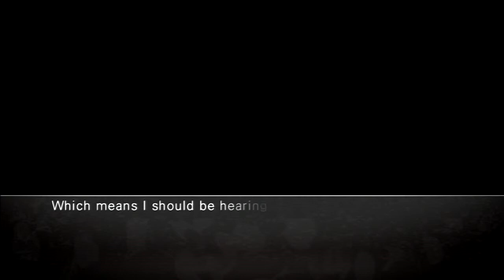Let's Play Steins;Gate - Part 61 Chapter 11 - True Ending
Its time to deceive the world and reach Steins;Gate

Trophies Unlocked:
Open The Steins Gate